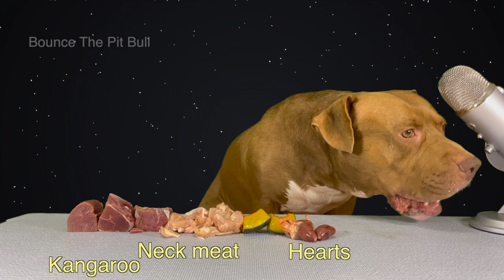ASMR MUKBANG PITBULL EATING RAW FOODS WHOLE QUAIL